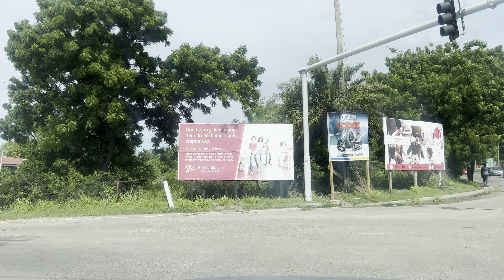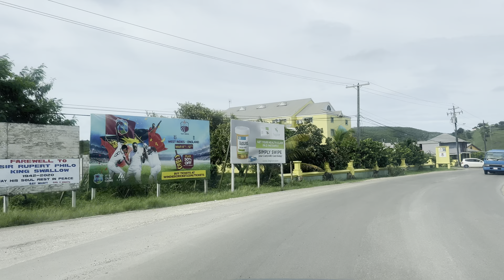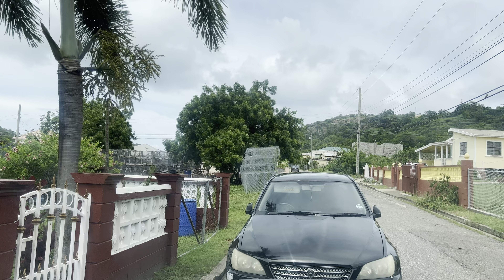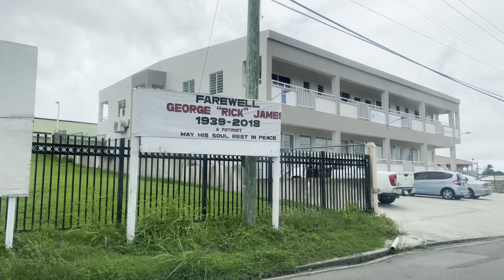Driving Antigua Barbuda 🇦🇬 | All Saints Road, Valley Road, Urlings, Bolans, 5Islands 19 Sept 2022